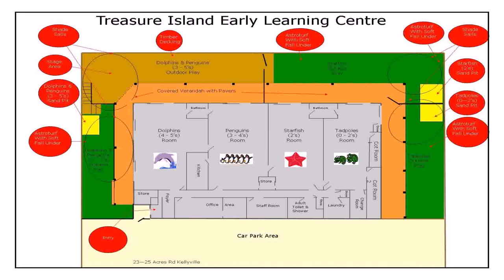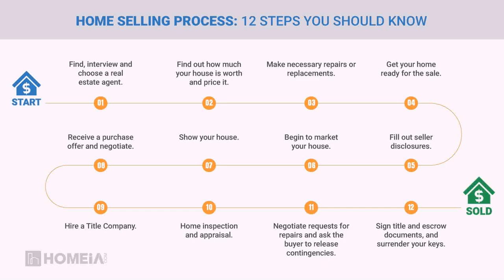Home Floor Plan Mistakes - DaddyGif.com (see description)